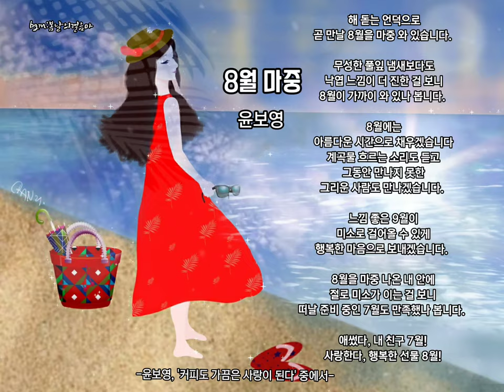🍧 [8월의 시] 8월마중 - 윤보영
🍧 8월 마중
윤보영

해 돋는 언덕으로
곧 만날 8월을 마중 와 있습니다.

무성한 풀잎 냄새보다도
낙엽 느낌이 더 진한 걸 보니
8월이 가까이 와 있나 봅니다.

8월에는
아름다운 시간으로 채우겠습니다
계곡물 흐르는 소리도 듣고
그동안 만나지 못한
그리운 사람도 만나겠습니다.

느낌 좋은 9월이
미소로 걸어올 수 있게
행복한 마음으로 보내겠습니다.

8월을 마중 나온 내 안에
절로 미소가 이는 걸 보니
떠날 준비 중인 7월도 만족했나 봅니다.

애썼다, 내 친구 7월!
사랑한다, 행복한 선물 8월!

배경이미지: 고눈비
음원출처: 공유마당